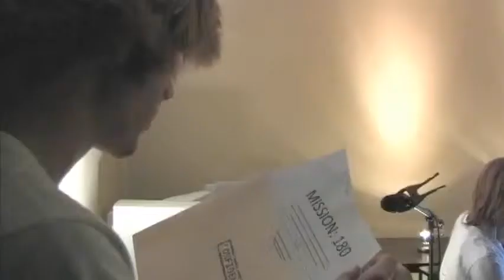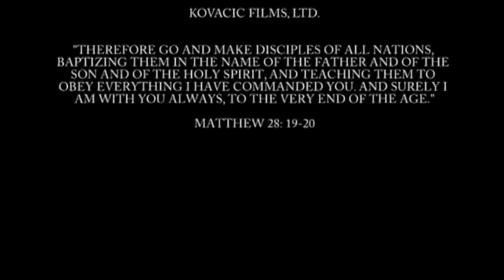Mission 180 Starring Colton Dixon (Mini Movie 2009)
I've just re-posted this movie. This is not my video. I just love Colton Dixon. The movie teaches you to obey God eventhough sometimes you don't understand what he wants you to do. The movie is Rated EA (EPIC AWESOMENESS).